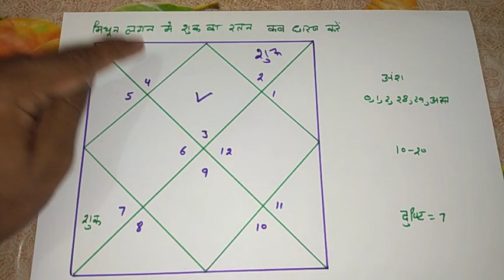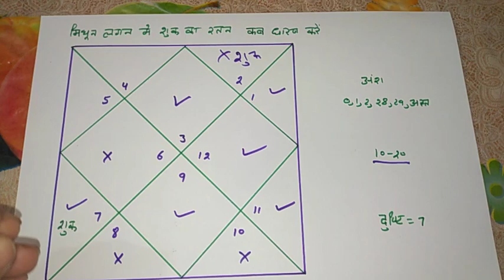mithun lagan me shukra grah ka ratan hira kisko dharan karna chahiye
frnds is video me maine bataya hai ki mithun lagan me shukra ka ratan kab dharan kare

kundli dikhan ke liye whatsapp kre